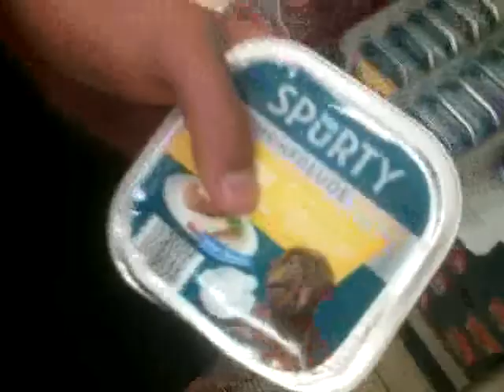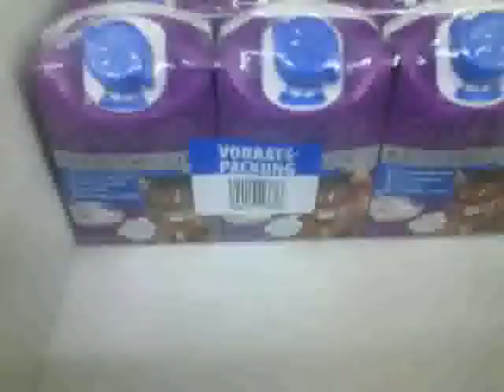SKATEPARK CHALLENGE 2 + HUNDEFUTTER ESSEN